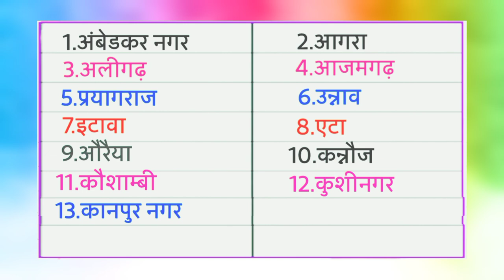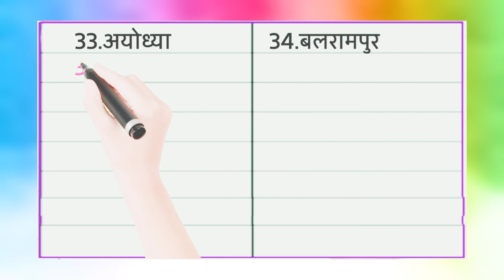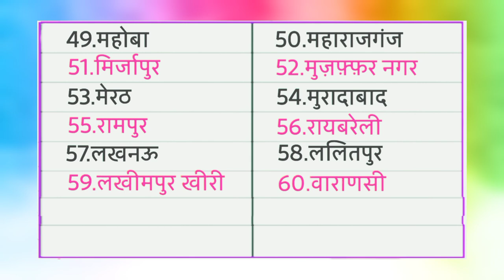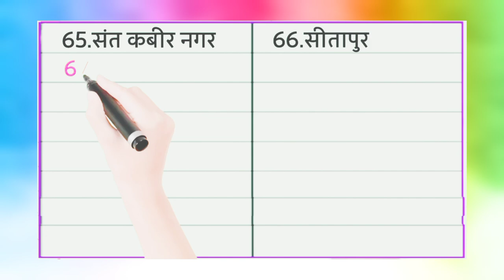Uttar Pradesh all Districts Name | UP all district name | उत्तर प्रदेश के 75 जिलों के नाम हिंदी में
Uttar Pradesh all Districts Name / UP all district name / उत्तर प्रदेश के 75 जिलों के नाम

भारत में कुल राज्यों की संख्या 29 है जिसमें uttar pradesh का भी नाम है. उत्तर प्रदेश राज्य का गठन 26 जनवरी 1950 को किया गया था. भारत का यह ऐसा राज्य है जहां सबसे ज्यादा 75 जिले हैं साथ ही up india का सबसे अधिक जनसंख्या वाला राज्य भी है. इस राज्य की राजधानी लखनऊ है. वर्तमान में उत्तर प्रदेश के मुख्यमंत्री श्री योगी आदित्यनाथ जी हैं.
Up में कुल 75 जिले हैं जिन्हें 18 मंडलों में बांटा गया है. आपको बता दें कि यूपी का सबसे बड़ा जिला क्षेत्रफल की दृष्टि से लखीमपुर खीरी है. तथा छोटा जिला क्षेत्रफल के अनुसार भदोही है. जिस का पूर्व नाम संत रविदास नगर था. इसके अलावा uttar pradesh का बड़ा जिला जनसंख्या के अनुसार प्रयागराज है. जिसका पूराना नाम इलाहाबाद था वही जनसंख्या की दृष्टि से सबसे छोटा जिला महोबा है.

Content Cover÷

uttar pradesh ke 75 jilo ke name hindi main uttar pradesh ke sabhi jilo ke naam
up ke 75 jilo ka naam
75 district name of uttar pradesh
districts in up
district of uttar pradesh
district name of Uttar Pradesh 2020
Uttar Pradesh, district of Uttar Pradesh
district Uttar Pradesh
75 jilo ke name
up